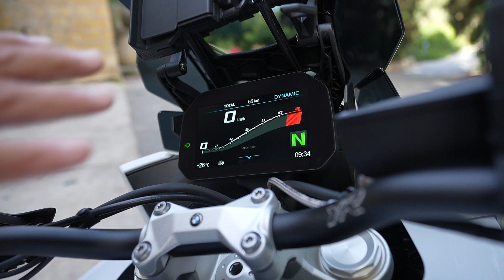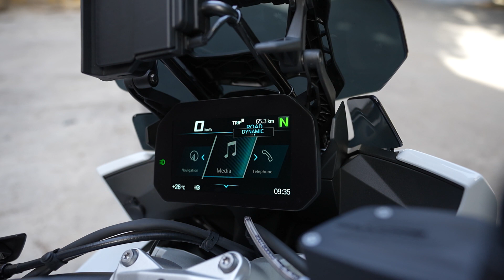BMW S1000XR reviewed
The new BMW S 1000 XR – even lighter, even faster and even more
versatile.
The new BMW S 1000 RR sees its world premiere at the EICMA 2019. The
new edition of the best-selling Adventure Sport bike is radically lighter and
more agile, as well as achieving an unprecedented combination of long-
distance performance and sports capabilities. With a completely newly
developed engine and suspension and a DIN unladen weight of 226 kg –
10 kg less than its predecessor when adjusted for equipment – the S 1000
XR opens up a whole new dimension in the Adventure Sport segment. The
new S 1000 XR advances the sports to touring range in its own distinctive
new way, leaving nothing to be desired – not least because it has the following
standard features on board: Dynamic ESA, riding modes Pro, ABS Pro & DTC,
Hill Start Control Pro, a perfectly readable 6.5” TFT screen complete with
connectivity and full LED lighting.
Newly developed engine weighing 5 kg less and based on the S
1000 RR, with adapted gear ratios, further increased mid-range
power and engine drag torque control (MSR).
The newly developed in-line 4-cylinder engine is based on the S 1000 RR
engine and delivers an output of 121 kW (165 hp) at 11,000 rpm. The
maximum torque of 114 Nm is available at 9,250 rpm. Based on a particularly
linear torque curve, it was possible to further make the engine speed range
somewhat broader, more fulsome and more harmonious with a view to
1. Overall concept. (Short version)
enhanced ridability. The 4th, 5th and 6th gear now have longer ratios in order
to reduce noise, fuel consumption and engine speed level, especially at
country road speeds. In addition to a smoother and self-reinforcing anti-
hopping clutch, the new S 1000 XR also features engine drag torque control
(MSR) for the first time. Electronically controlled, the MSR prevents the rear
wheel from slipping as a result of abrupt throttling or downshifting.
Completely new, lighter suspension with directly articulated
suspension strut and Dynamic ESA/Dynamic ESA Pro.
Just like the motorcycle as a whole, the suspension has been slimmed down
considerably. The frame and swinging arm are now 2.1 kg lighter; at the same
time, the engine has a much more pronounced load-bearing function than
before. The new double-sided swinging arm reduces unsprung masses by
1.6 kg, offering a particularly sensitive response thanks to direct linkage.
The new S 1000 XR already features the latest generation of BMW Motorrad
Dynamic ESA (Electronic Suspension Adjustment) as standard. Thanks to the
latest valve technology, the versatile Adventure sports bike provides a
particularly dynamic riding experience with a high level of ride comfort.
Dynamic ESA Pro is available as an optional extra with two damping modes
(Road, Dynamic) and automatic load compensation. For the first time in the
S 1000 XR, the dynamic brake assistant DBC (Dynamic Brake Control) also
supports the rider during braking manoeuvres.
Four riding modes along with the latest generation of Dynamic
Traction Control DTC and DTC Wheelie function. ABS Pro with DBC
(Dynamic Brake Control) for even greater safety when braking in
banking position.
The new S 1000 XR has four standard riding modes – “Rain”, “Road”,
“Dynamic” and “Dynamic Pro”. The "Dynamic Pro" mode, which can be fully
configured for the first time in the S 1000 XR, offers a wide range of setting
options. In addition to throttle response, engine brake, ABS control and
traction control, wheelie control (including the new "Power Wheelie" setting)
can be configured separately for the first time in the new S 1000 XR. While
the part integral BMW Motorrad ABS systems already provide a very high
degree of performance and safety when braking in a straight line, ABS Pro
now takes this a step further to offer increased safety when braking in banking
position as well.
Multifunctional instrument panel with 6.5-inch TFT screen for
excellent readability and maximum range of information.
The instrument cluster in the new S 1000 XR has also been completely
redeveloped. In addition to an extended range of functions and information,
particular importance was attached to achieving the best possible readability.
For optimum visibility even in difficult light conditions, the screen was
therefore designed to be large. It offers tailor-made screen displays for a
range of different purposes. The Pure Ride screen has all the information
required for regular riding on the road, for instance, while an additional Core
screen enables banking positing, braking and traction control to be displayed.
Another possible screen display provides a vehicle status overview. A practical
arrow navigation system with app is included as standard. The TFT display is
operated conveniently from the handlebars using the MMC (Motorcycle Multi
Controller).